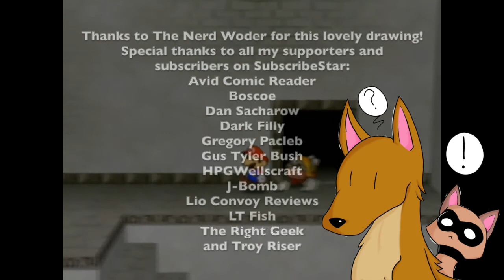This Is The Greatest Mario Character Of All Time